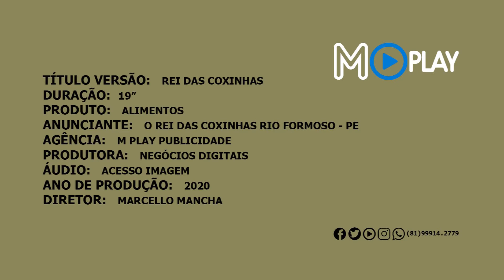VT Comercial 15'' O Rei das Coxinhas Rio Formoso - PE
Novo comercial da série O REI DAS COXINHAS. Compartilhe a tradição do sabor! O segundo é da cidade Rio Formoso. Assista agora! @oreidascoxinhas @mplaybrasil @marcello.mancha @pedrosanttosps